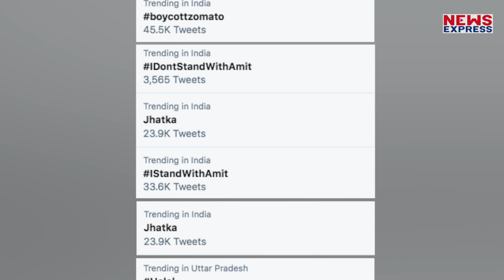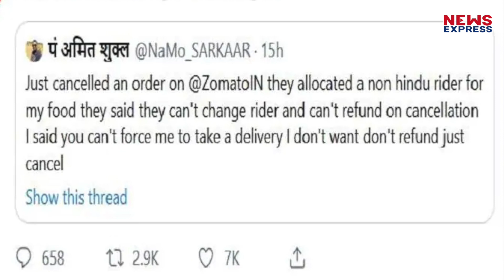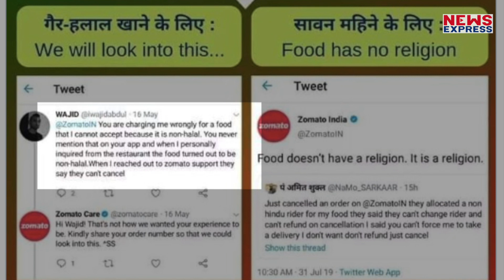मुस्लिम डिलिवरी ब्वॉय की वजह से मुश्किल में फंसा Zomato !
भूख के वक्त आपके लिए जोमैटो भले ही किसी फरिश्ते से कम नहीं हो… लेकिन यही जोमैटो आजकल मुश्किलों में फंस गया है… उस पर हिंदू-मुस्लिम होने के आरोप लग रहे हैं, देखिए आखिर क्या है मामला ?